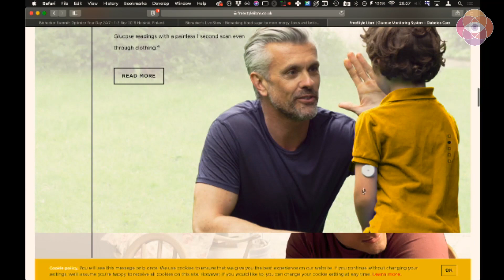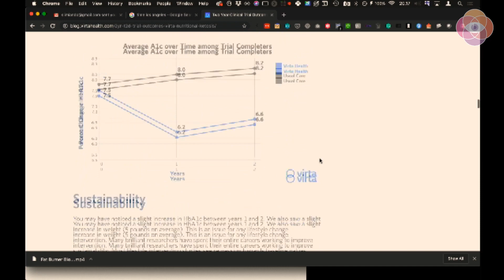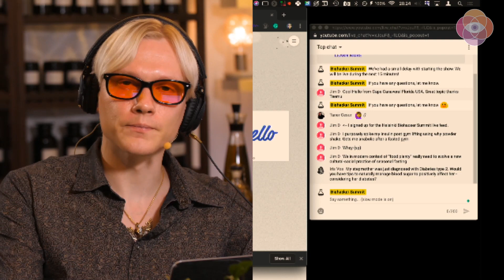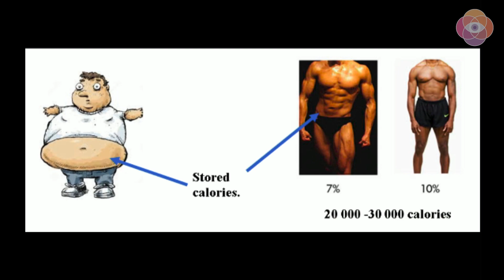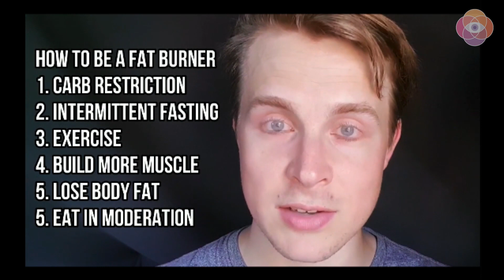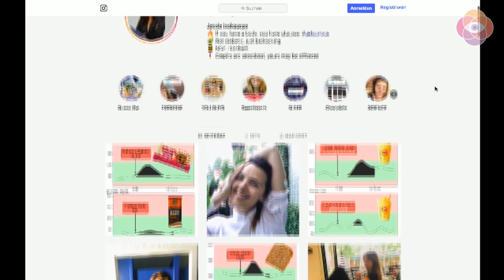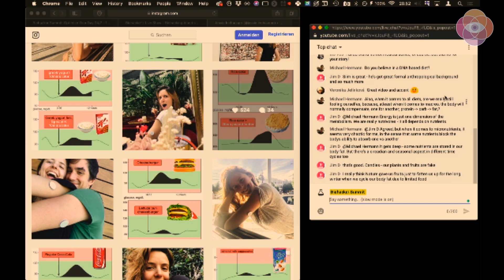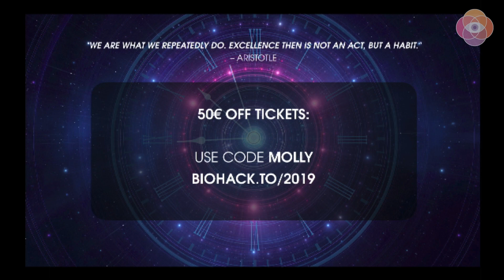Biohacking Bloodsugar For More Energy And Better Health with Dr. Molly Maloof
Welcome to Biohacker's Live Show! In this episode our guest is Dr. Molly Maloof (USA), Physician, Medical Advisor and Lecturer @ Stanford University

Dr. Molly Maloof is on a mission to radically extend healthspan, maximize human potential, and redefine health care using medicine, technology, education, & media. Since 2012 she has worked as an independent advisor & strategy consultant to over 25 technology companies and startups, given expert opinion on nutrition & human performance to top companies and spoken at some of the leading institutions and conferences globally.

Dr. Molly Maloof will be speaking in the next Biohacker Summit in Helsinki, 1st and 2nd of November!